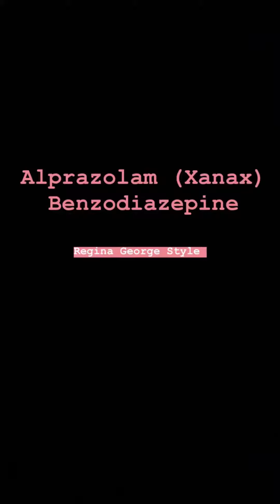Alprazolam Drug Commercial